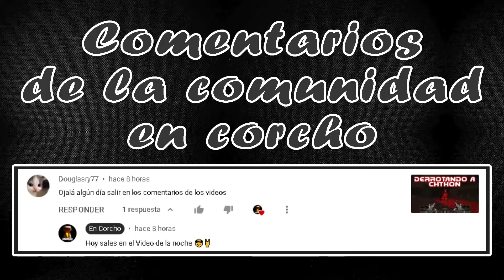BlooM - Siege to the Pit - E1M3 - BLM03 - Final Version - All Secrets - 5/7 Secretos - En Corcho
Secretos de BlooM MOD de Doom y Blood
Nivel Siege to the Pit - E1M3 - Final Version - All Secrets - 5/7 Secretos
Faltan 2 secretos, si alguien sabe como encontrarlos pongalo

Subimos vídeos los días Jueves, Viernes, Sábados, Domingos, Lunes y Martes :D
Visita nuestro Instagram: